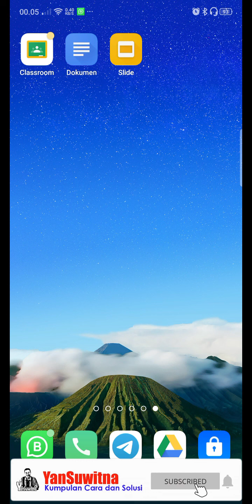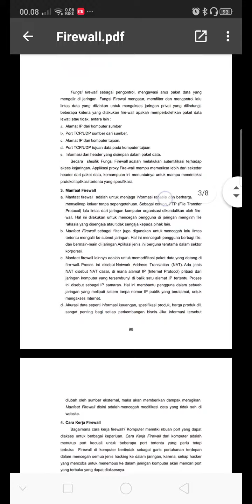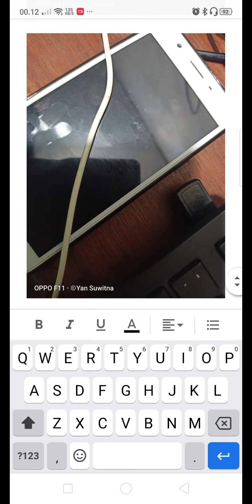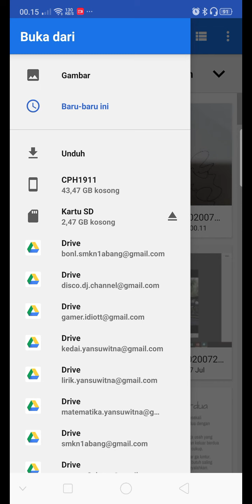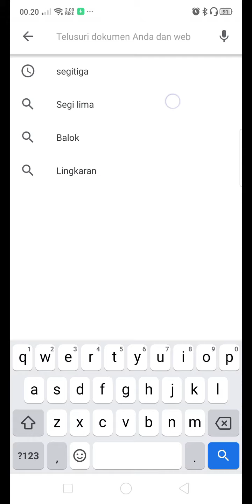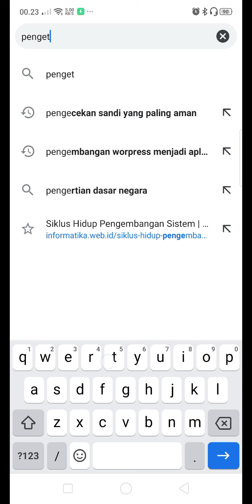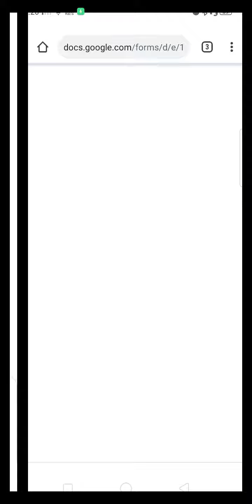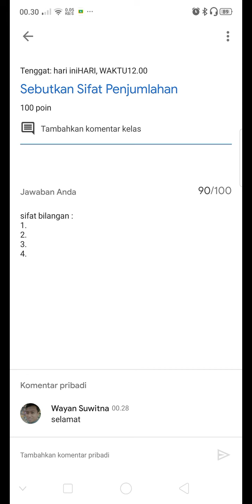Penggunaan Google Classroom Sebagai Siswa Lengkap Beberapa Jenis Tugas